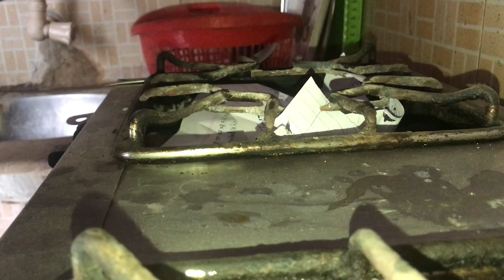Daily vlog 340 ( Share story of my love 😍) desi style chai ☕️